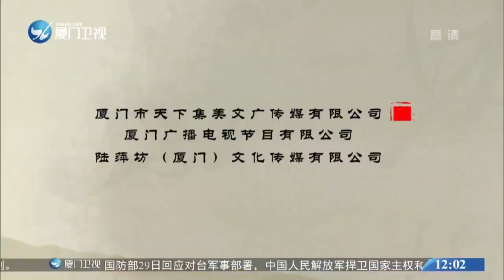顾靖尧与林湘君（20） 斗阵来看戏 2020 10 30 厦门卫视